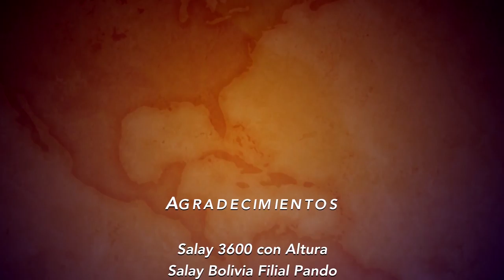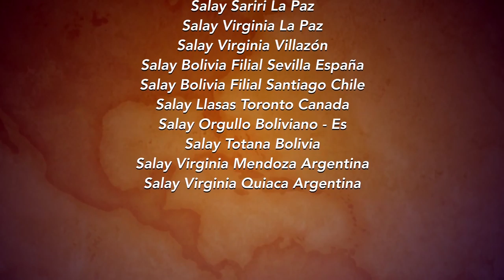100% YARA Charanguito Alegre Salay 2019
100% YARA - Charanguito Alegre - Salay 2019
Salay Zapteo 100% Boliviano
Film by Hnos Choquechambi